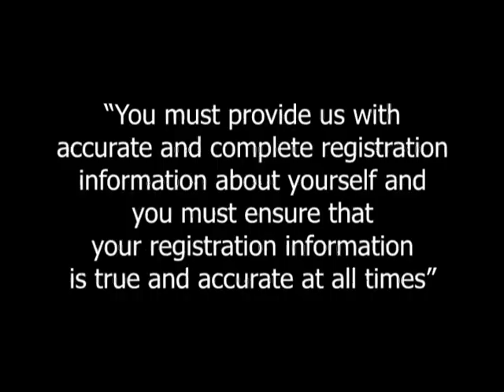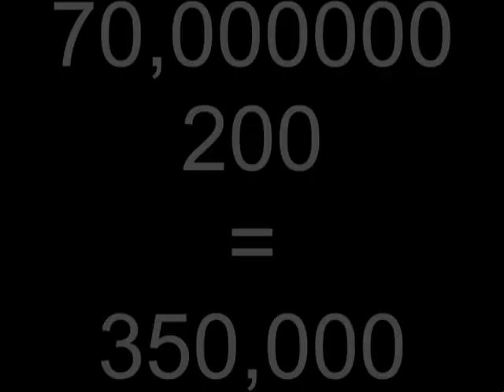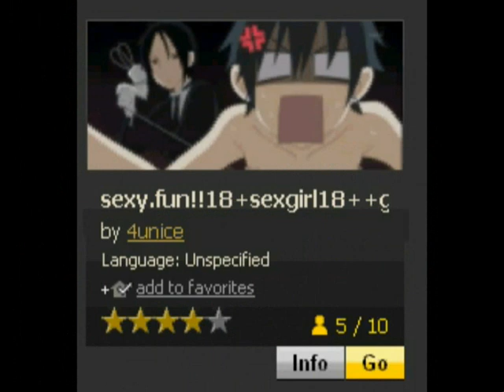Habbo Vs Channel 4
Add me on Habbo DeapMeaning